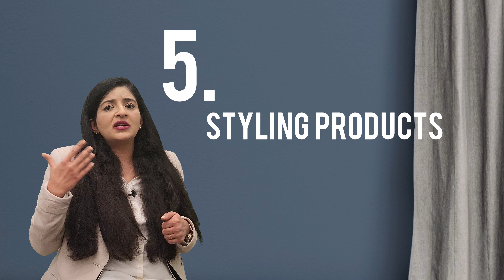9 Reasons Of Hairfall By A Dermatologist | बाल झड़ने के कारण | Dr Suruchi Puri | Hair Loss Show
🔥 9 Reasons of Hairfall: Expert Advice by Dr. Suruchi Puri 🔥

In this informative video, I reveal the top 9 reasons behind hair fall and provides expert advice on how to combat this common issue. If you're struggling with hair loss or are simply curious about maintaining healthy locks, you've come to the right place.

Hairfall can be distressing, affecting our confidence and overall well-being. Dr. Suruchi Puri, with her extensive experience and deep understanding of hair health, highlights the key reasons behind hair fall. By watching this video, you'll gain valuable insights and actionable tips to prevent hair loss and promote hair growth.

1️⃣ Hormonal Imbalances: Discover how fluctuations in hormones can lead to hair fall and what steps you can take to restore balance naturally.

2️⃣ Nutritional Deficiencies: Learn which essential nutrients are crucial for healthy hair and how to incorporate them into your diet to strengthen your locks.

3️⃣ Scalp Infections: Understand the impact of common scalp infections on hair health and ways to prevent and treat them effectively.

4️⃣ Excessive Styling and Heat: Find out how excessive use of heat styling tools and harsh chemical treatments can damage your hair and lead to breakage.

5️⃣ Stress and Anxiety: Uncover the surprising connection between mental well-being and hair fall, along with effective stress-management techniques.

6️⃣ Menopause or Post Partum Hair Loss

7️⃣ Dandruff

8️⃣ Poor Hair Care Practices: Discover the common mistakes we make in our hair care routine and how to establish healthy habits for stronger, fuller hair.

9️⃣ Genetic Predisposition: Understand how genetics can play a role in hair fall and what you can do to minimize its impact.

🌟 About Dr. Suruchi Puri 🌟

Dr. Suruchi Puri is a highly respected dermatologist and hair expert, renowned for her expertise in diagnosing and treating hair loss. With 20+ years of experience in the field, she has helped countless individuals regain their confidence through effective hair care solutions. Her engaging and accessible approach makes her a trusted source of knowledge in the industry.

🏥Visit us at : B-1/37 Janak Puri Landmark: Adjacent to PNB Housing Bank Pvt ltd, 110058 Delhi, India

Don't miss out on future videos by Dr. Suruchi Puri.

Let's empower others to tackle hair fall and embrace their natural beauty.

📢 Watch Now and Say Goodbye to Hair Fall! 📢

Chapters
00:00 Introduction
00:18 Reasons of Hairfall/ Androgenetic Alopecia
00:30 Hormonal Imbalance
00:47 Stress
00:59 Deficiency
1:16 Styling Products
1:28 Dandruff
1:42 Hard Water
1:59 Infections
2:12 Menopause or Post Partum Hair Loss